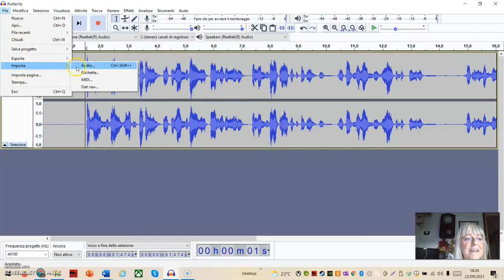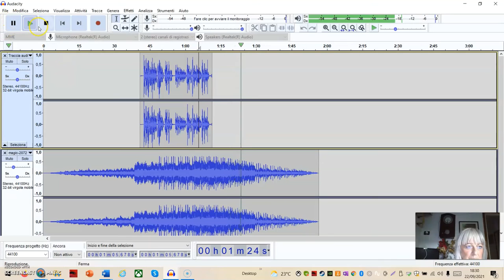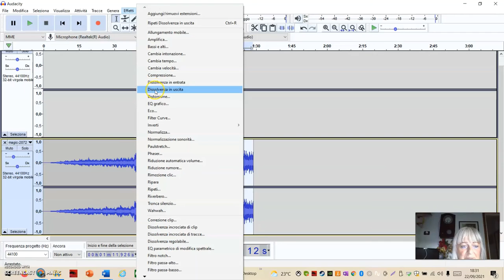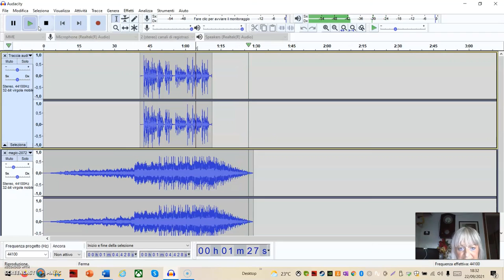Effetto dissolvenza con Audacity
Inserire effetti dissolvenza in entrata ed uscita con Audacity